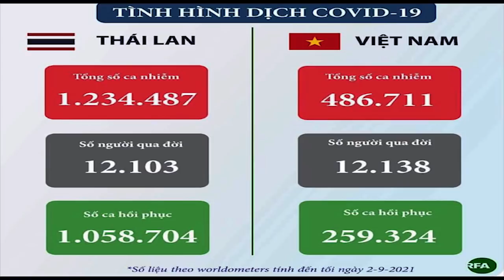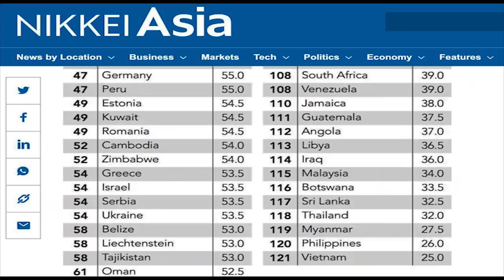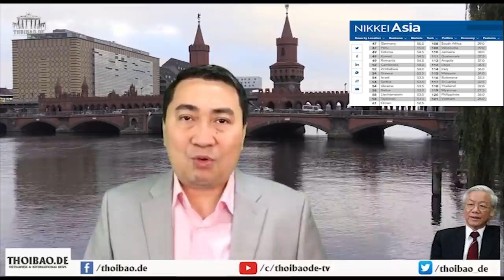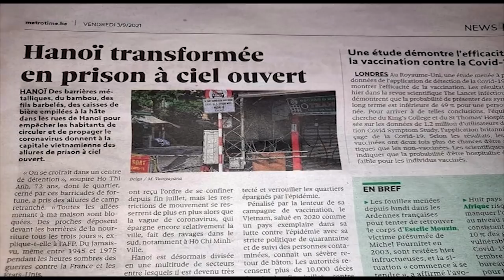Covid ở Việt Nam: Khi lãnh đạo ‘thất học’